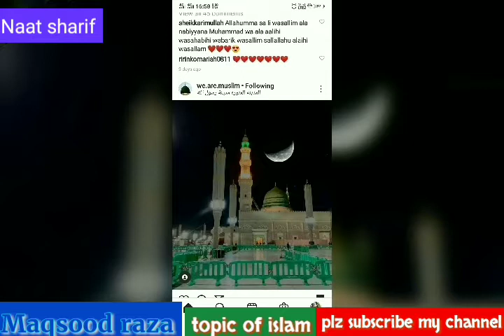Maqsood raza naat kalam e aala hazart zamin o zama tumhare liye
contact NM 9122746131